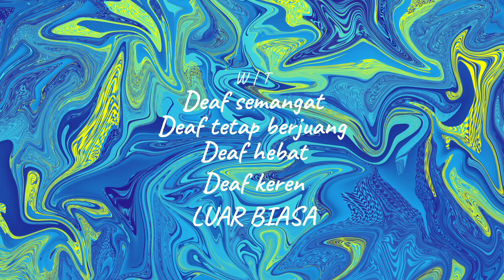Bullet melihat ada sesosok - Blair Witch - Deaf Indonesia Part 2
Bullet mencari jejak dengan penciumannya, saat kejadian si anak ada di dalam tenda dan ada orang datang ngambil mainannya.

Ini bisa dilihat dari kamera si anak kecil yang hilang.
Anak kecil diajak oleh orang tidak dikenal.

Bullet melihat ada sesosok ?

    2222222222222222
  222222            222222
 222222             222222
                         222222
                     2222222
                2222222
           2222222
      2222222
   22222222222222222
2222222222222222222